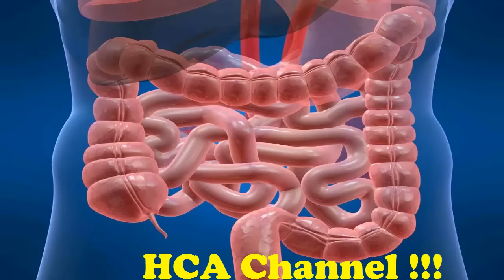8 razones por las que no debería faltar en tu dieta El Aguaca te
1. Mejora la salud visual
El Aguacate contiene ácidos grasos esenciales y compuestos antioxidantes que actúan de forma positiva en la salud visual.
Entre sus principales nutrientes nos encontramos con la luteína, sustancia que ayuda a prevenir enfermedades visuales como las cataratas y la degeneración macular.

2. Contiene más potasio que las bananas
El potasio es uno de los minerales esenciales que el organismo más utiliza para trabajar en óptimas condiciones.
Su fuente más conocida son las bananas, pero El Aguacate también lo contiene y en cantidades significativas: una porción de 100 gramos aporta hasta el 14% de la ingesta diaria recomendada.
Una ingesta adecuada de potasio favorece la regulación de la presión sanguínea, factor determinante para conservar la salud cardíaca y renal.

3. Protege el corazón
Por su riqueza en ácidos grasos, en su mayoría ácido oleico, el aguacate es uno de los mejores alimentos para proteger la salud del sistema cardiovascular.
El ácido oleico se ha relacionado con una reducción en la inflamación y ha demostrado tener efectos positivos en el control del colesterol malo y del colesterol total.
Ingerir por lo menos una Aguacate al día ayuda a conservar la salud del corazón y mantiene la salud de las arterias.

4. Apoya la pérdida de peso
A pesar de hacer un aporte significativo de calorías, el consumo moderado de aguacate es uno de los mejores apoyos para las personas que desean adelgazar.
Aunque no se trata de un alimento quema grasas como tal, sí actúa como complemento de la dieta balanceada al causar sensación de saciedad por más tiempo.

5. Calma los dolores articulares y musculares
La mayoría de consumidores tira la semilla de aguacate a la basura por considerar que es una parte que no sirve.
Lo que muchos no saben es que en ella se concentran importantes nutrientes que pueden apoyar el tratamiento de diversas enfermedades.
En la antigüedad, algunas poblaciones indígenas aprovecharon las propiedades antiinflamatorias de esta semilla para disminuir los síntomas asociados con la inflamación de las articulaciones y los músculos.